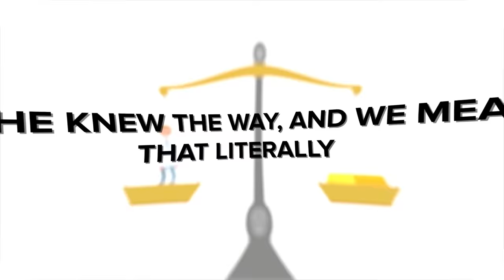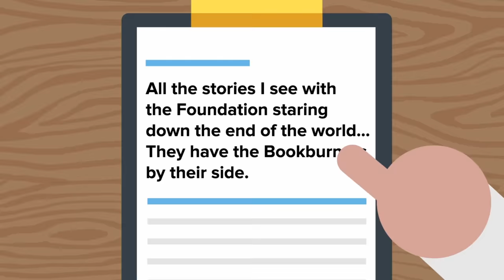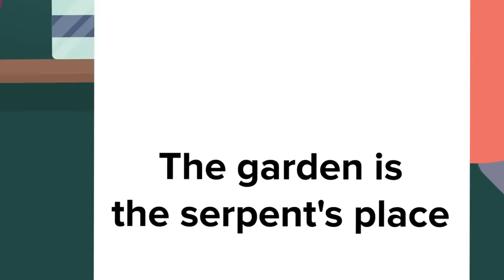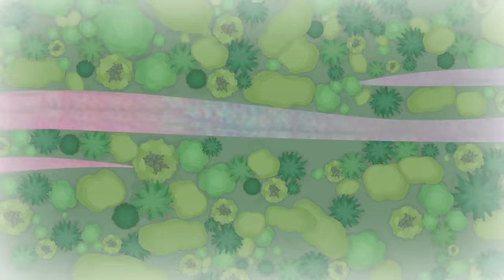SCP-6000 - The Serpent, the Moose and the Wanderer's Library (SCP Animation)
SCP 6000 is an Apollyon Class anomaly also known as The Serpent, the Moose and the Wanderer's Library.

SCP-6000 is the section of the Earth that has been transformed into a section of the extradimensional location known as the Wanderer's Library. Currently, SCP6000 covers the entirety of the Western Hemisphere and is increasing in size. SCP-6000's transformation began in the Amazon basin in South America and continued across the entire hemisphere in the following weeks, despite joint Foundation-GOC efforts under the Project FUSILLADE banner to impede its progress.

All population centers, Foundation, GOC, and FUSILLADE sites inside SCP-6000 are considered lost.

SCP-6000 - The Serpent, the Moose and the Wanderer's Library (SCP Animation) is based on "SCP-6000" by ROUNDERHOUSE